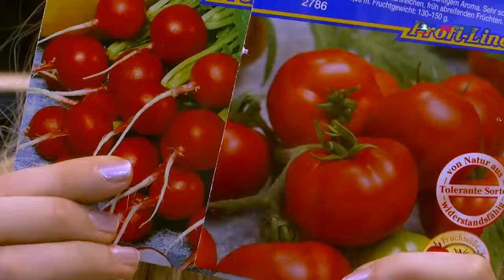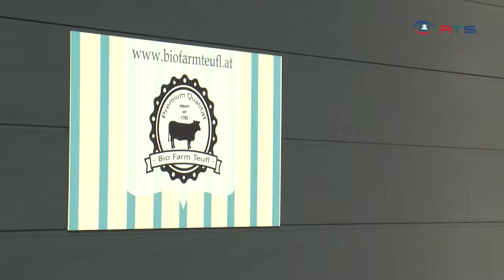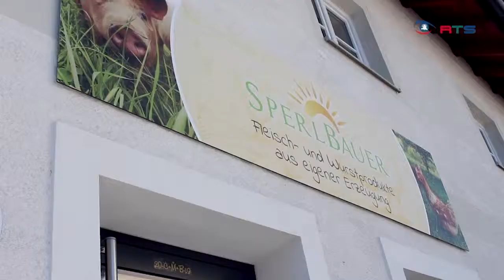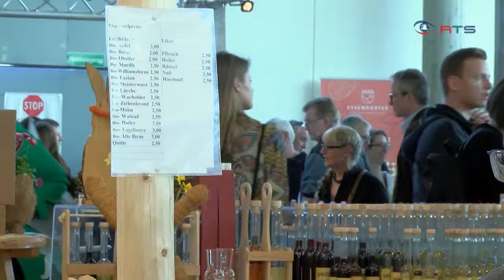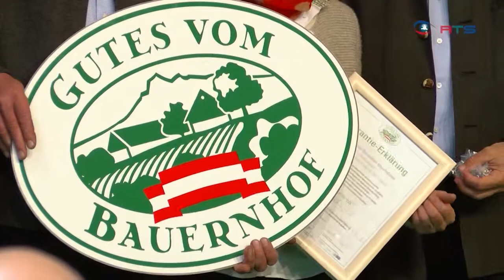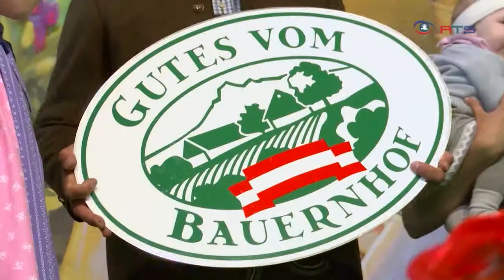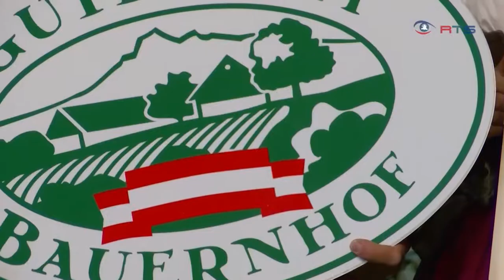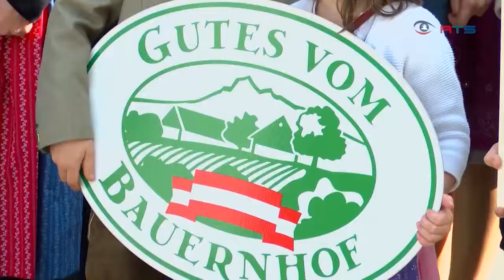Salzburg schmeckt unterwegs auf der Kulinarikmesse 2019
In der April-Sendung dreht sich alles um die "Kulinarik- und Gartenmesse" im Salzburger Messezentrum. Wir sind live dabei wenn die Salzburger Gutes vom Bauernhof Bauern ausgezeichnet werden.